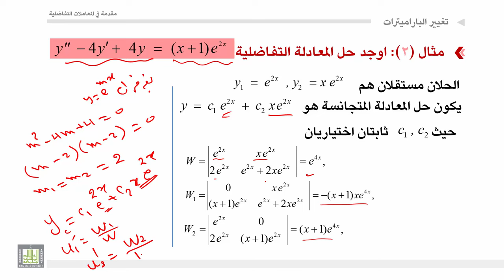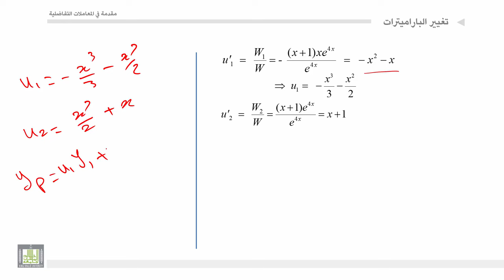مقدمة في المعادلات التفاضلية | 3 - 6 | طريقة تغيير البارميترات - 2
المقررات المفتوحة
مقدمة في المعادلات التفاضلية - 319 ريض
الوحدة 3 : المعادلات التفاضلية من الرتب العليا
الدرس 6 : طريقة تغيير البارميترات - 2
طريقة لإيجاد الحل الخاص للمعادلات الغير متجانسة ومن ثم إيجاد الحل العام مع إعطاء بعض الامثلة